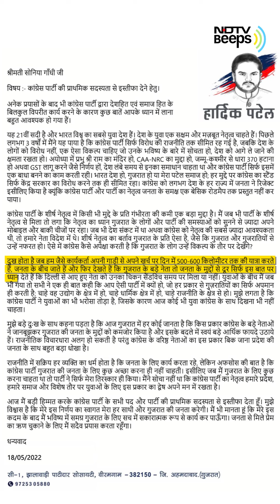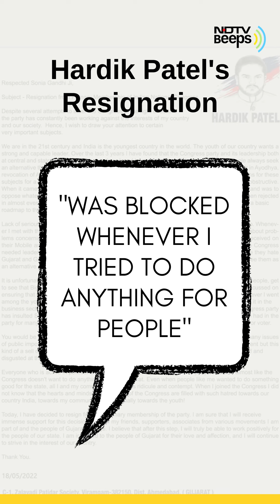Hardik Patel’s Fiery Resignation: "More Focus On Chicken Sandwich"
Hardik Patel has quit the Congress today with a resignation letter mentioning how top leaders "were distracted by their mobile phones" and the Gujarat Congress leadership was more interested in ensuring "chicken sandwiches" for them.